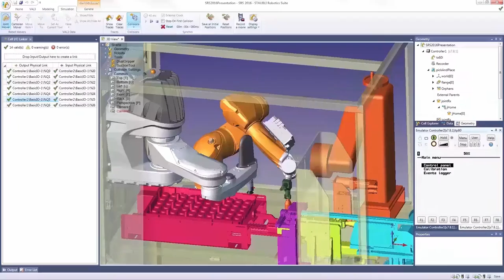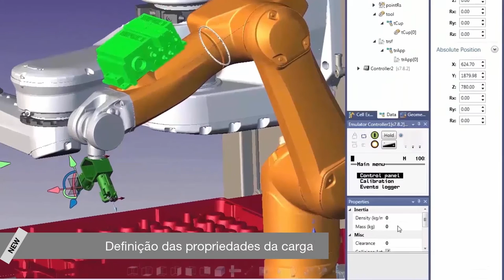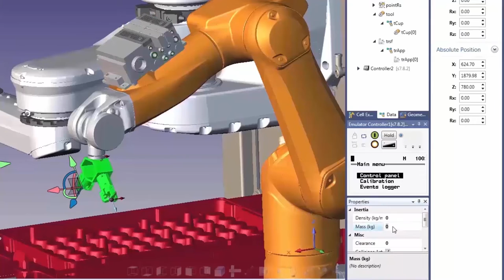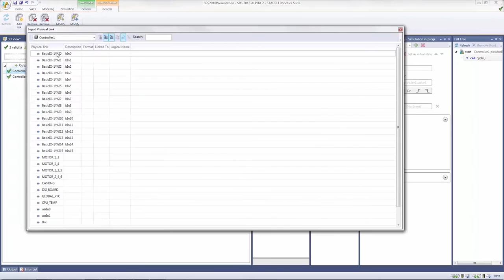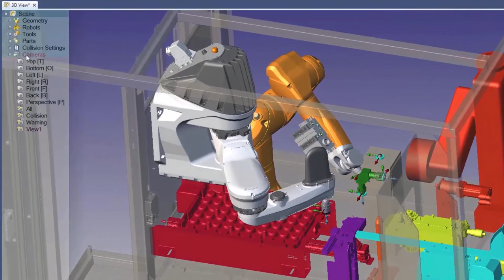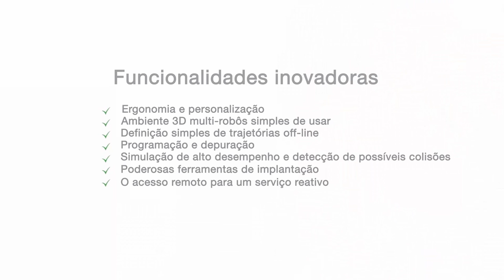Stäubli Robotics Suite 2016 – Reinventando a programação de robôs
Vídeo de apresentação do Stäubli Robotics Suite: programa de simulação e programação off-line.